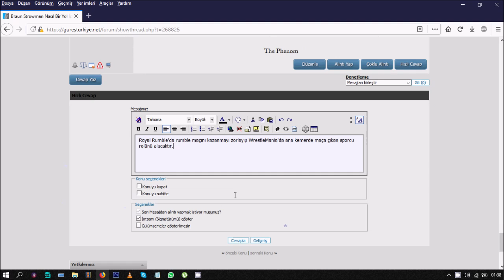GüreşTürkiye'de Süper Ocak Zamanı! Çekilişler, Sürpriz Hediyeler, Armağanlar...